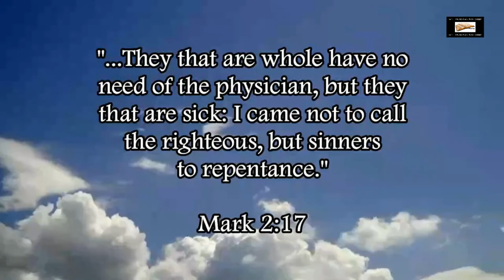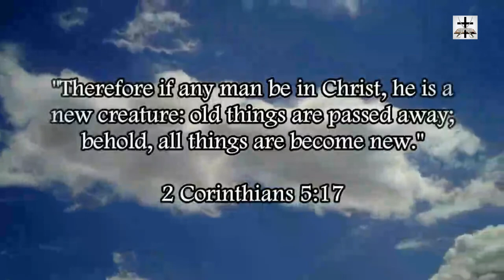Imputed Righteousness In A Nutshell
Our Bitcoin wallet address: 34PsjJaySyAiWyjunD49aitEGTujzhhRKc
Our Ethereum wallet address: 0x232e0c46EFad0E5fef8Bc55f1EC9b070C102858e
Our Litecoin wallet address: MCNSGyVJGL8JvNMsKZoHBH2wkVJKF8T5ac